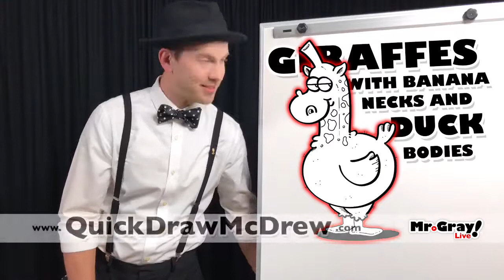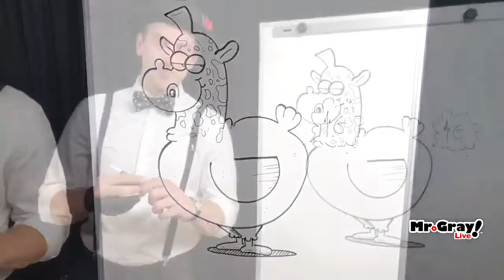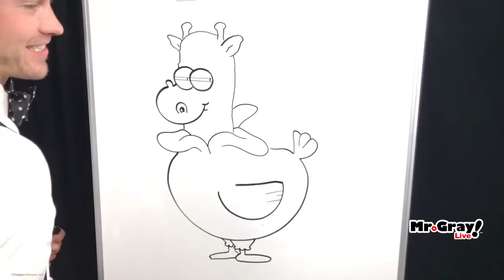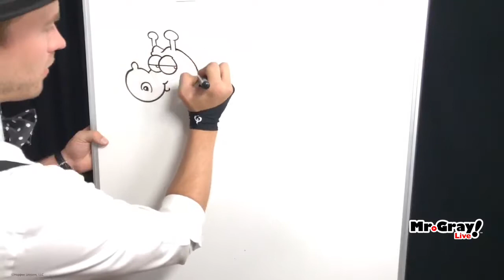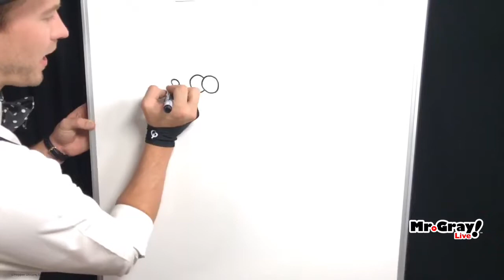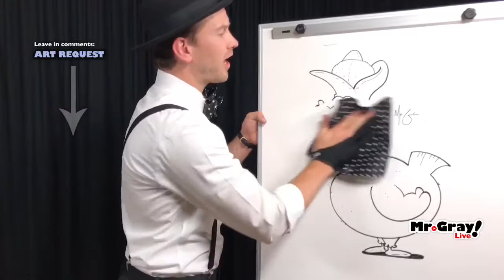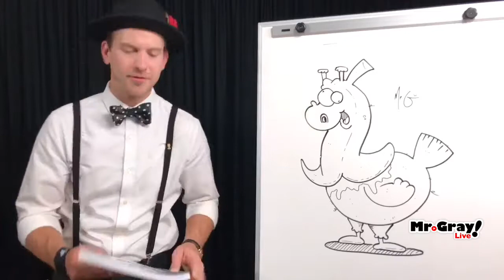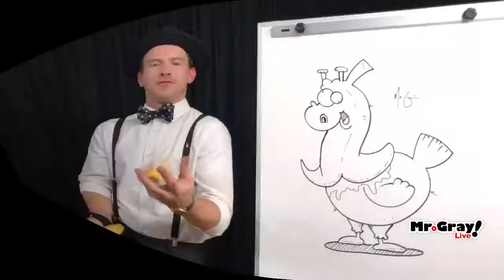Giraffes with Banana Necks and Duck Bodies | The Mr. Gray Live Show! ep#17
Learn how to draw cartoons in a FUN step-by-step process with your favorite cartoonist, Mr. Gray!

Hey friends!

My name is Mr. Gray, aka QuickDraw McDrew, the fastest coloring book slinger in the west! Thank you for visiting my YouTube page. I really hope that my silly doodles have brightened your day, even if it’s just by a little. I’ll take it. My mission has always been to awaken and strengthen the imagination that lives in all of us. Because imagination never truly dies. It just likes to play hide-n-seek from time to time, but I promise you it’s still there. Like a baby riding a unicorn flying through space shooting planets with a booger gun! (see, it’s alive and well, we just need to find it.) So please enjoy my art and remember, at the end of the day, I have two simple objectives in my life; to inspire you to draw and to make you smile.

Your Wascally Cartoonist,

Mr. Gray